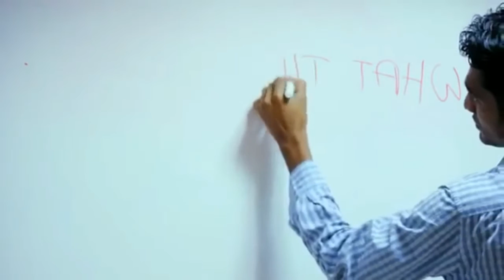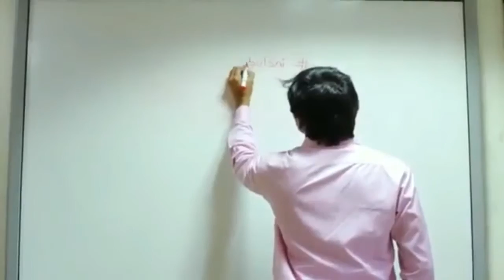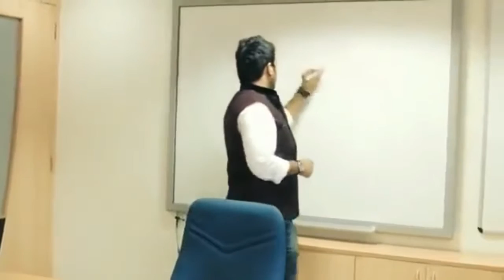The Real Interview ever || Correct way to hire personnel || Must watch for Freshers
This is the correct way to hire personnel.